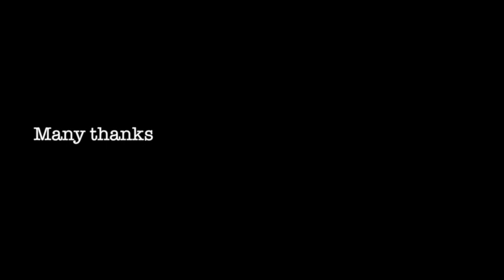Steven Murdoch of Crockett & Jones talks James Bond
This episode I spoke to Steven Murdoch Head of Retail for Crockett & Jones.
Crockett & Jones has been a part of the James Bond journey since as early as Skyfall.

If you're interested in learning more about the Style of James Bond then you can check out the book, From Tailors With Love: An Evolution of Menswear Through the Bond Films.

Links to the C&J shoes from the James Bond films and the podcast can be found over on blog.